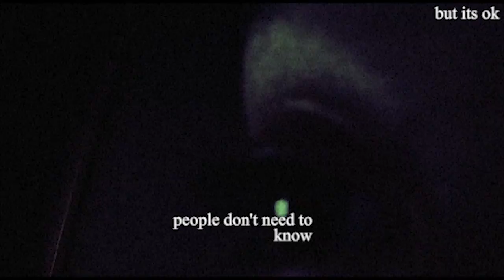thinking 1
I